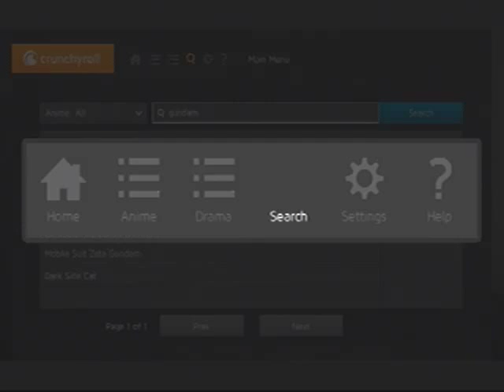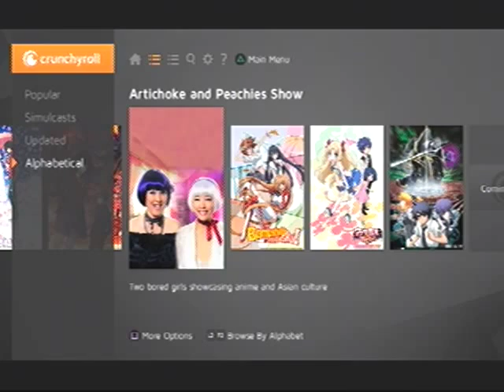Crunchyroll PS3 App Short Walkthrough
Only 480p atm.